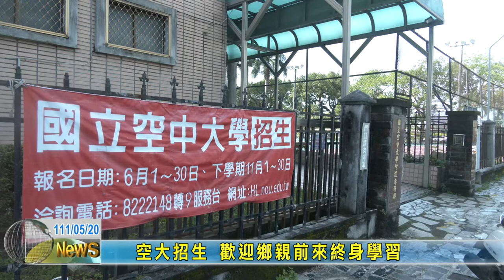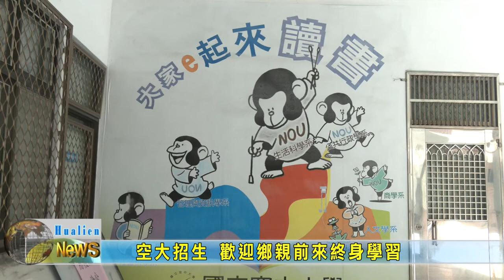20220520 13 空大招生 歡迎鄉親前來終身學習